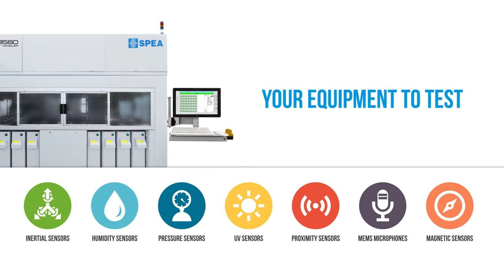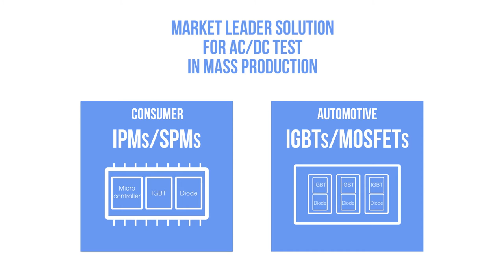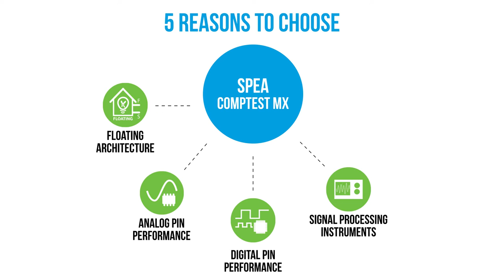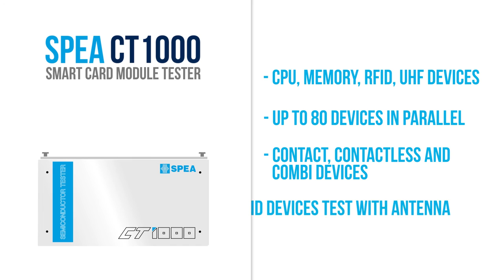SPEA - MEMS Test Cell and Semiconductor Test machines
SPEA test cells for MEMS devices combine fast pick&place handling, reliable DUT contacting and complete final test capabilities, including electrical test, physical stimulus for functional test and calibration, and tri-temp thermal conditioning.

SPEA Semiconductor equipment range also includes analog mixed signal testers, power module test cells, testers and test cells for smart card modules.